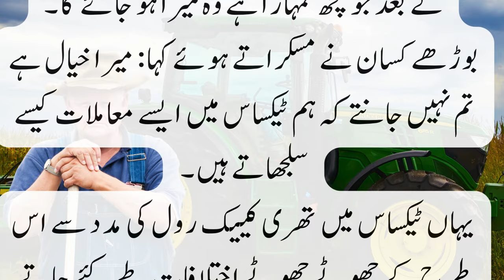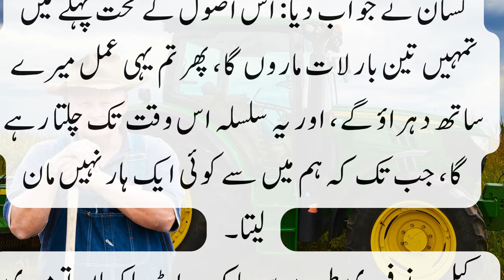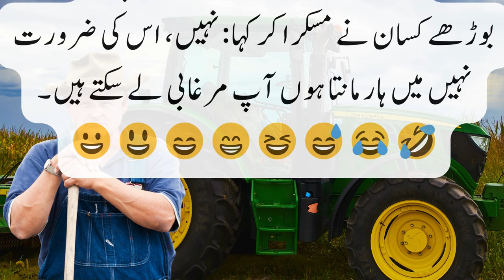Clever old man vs lawyer | interesting facts | funny quotes | joke in Urdu